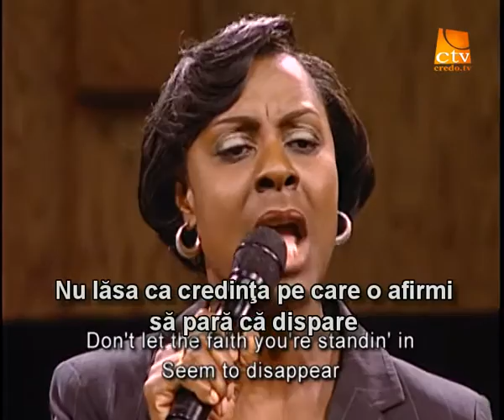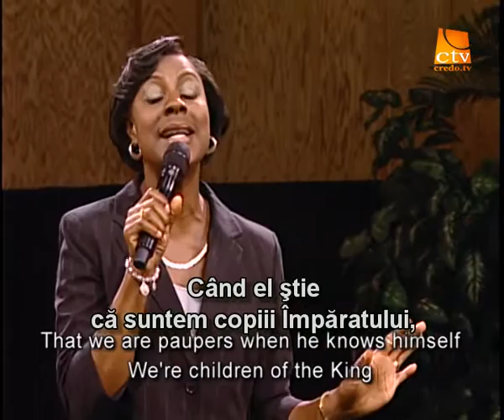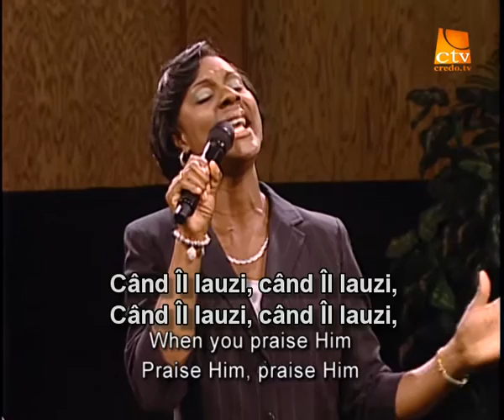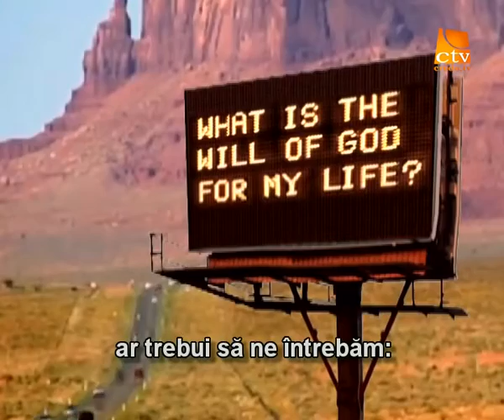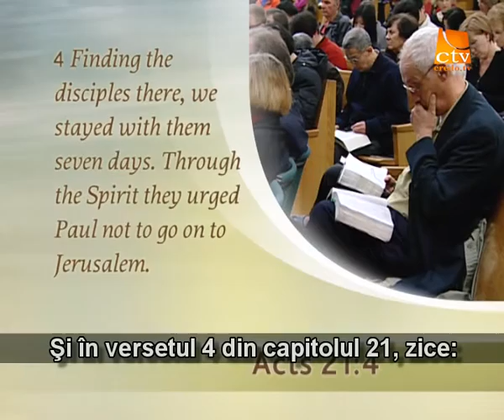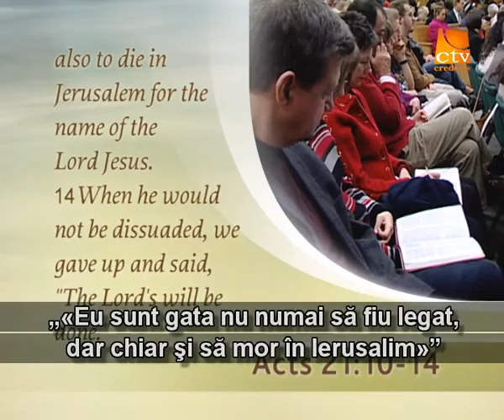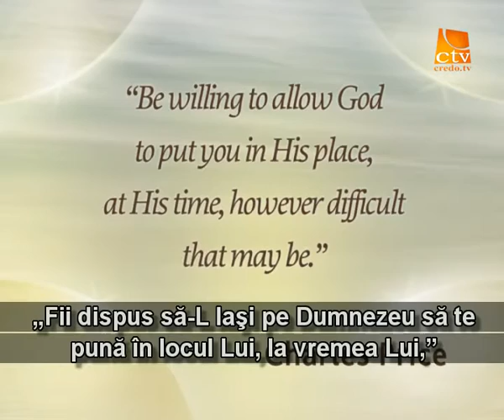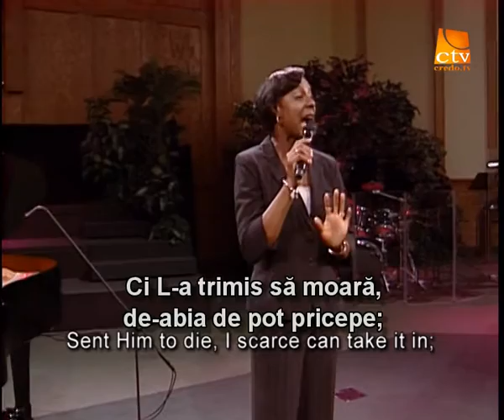016. Adevarul Viu - Deslusirea circumstantelor